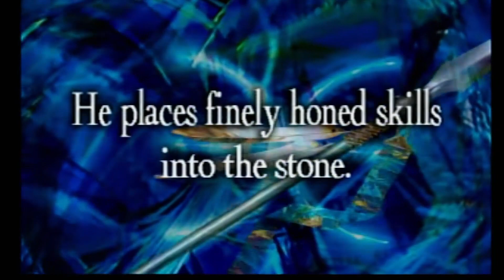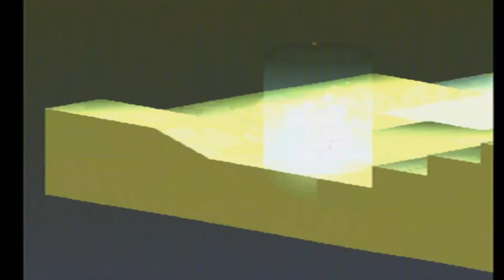Final Fantasy Tactics (PS1) - Malak Battle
Join us in the Battle at the gate of Riovanes Castle! Otherwise known as the calm before the storm (if you remember the next battle ahead of us). Bonus cutscenes at the end inside Riovanes.

The Rafa/Malak part of the story is always been a favorite subplot of mine for Tactics. All the feels, you know? I was a little worried bringing my underleveled Oracle/summoner-in-training to a story fight, but as you'll see, everything turned out fine. God, I love Hamedo.

Want to see me attempt the infamous Wiegraf/Velius fight at level 27? Sure you do! Video of that one coming soon.

Timestamps

00:00:00 Intro
00:01:38 Prepare for battle Malak!
00:02:47 Pre-Battle Cutscene
00:04:05 Battle Start!
00:19:25 Victory!
00:20:12 Post-Battle Cutscene